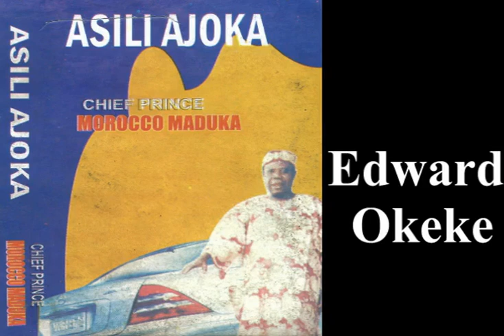Edward Okeke - Emeka Morocco Maduka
Edward Okeke by Morocco Maduka

Edward Okeke Song

Emeka Morocco Biography / About Emeka Morocco Maduka 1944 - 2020

Chief Dr. Edward Emeka Morocco Maduka's History

When was Emeka Morocco Born?. Emeka Morocco Maduka was born in 1944
When did Emeka Morocco Died? - He Died on October 29, 2020
How old was emeka Morocco Maduka when died? - He was 76 years old

Where was Emeka Morocco Born? - He was born in anyaragu in
Nasarawa State but He hailed from Ukwulu in Dunukofia Local
Government Area of Anambra State but lived mostly in Awka,
the state capital.
Emeka Morocco Maduka Education -  -He went to Primary School in Udo Di nma

Primay School in Ukwulu, He later moved to Aba with his uncle
to Further His Education. He attended secondary school Ogbor
hill commercial school Aba.
When did he start playing Music? - He started playing music

in 1962.
How Many Children Did Emeka Morocco Have? - Emeka Morocco
Mduka had 8 children 4 girls and 4 boys with one wife
(Bridget Maduka)

What brand of Music was he know for ?- He  he made waves with
his unique Igbo folk music genre, known as Egwu Ekpili or the
Ekpili music. He not only popularised and expanded the scope
of Ekpili music,a Igbo unique kind of Highlife. He also took
it to many parts of the world, including the United States,
the United Kingdom, South Africa, China, Malaysia, Cameroon
and Ghana.

What are his hit songs -
Some of his hit songs include ‘Ojemba Enwe Ilo’, ‘Echi Di Ime’,
 ‘Money Palaver’, ‘Igbo Star’, ‘Akalaka’, Asili 98, Obi
Nwanne , Ochuba Aku, Morocco Vision 2000, Eze Udene, ‘Cheta
Echi’, Ifeoma, Ije enu (Uwa Ekwe Nmeta)‘Ubanese Special’ and
‘Enenebe Ejeolu. He play many special numbers for many
Influencial Nigerians mostly of Igbo Extract, he made many
song about unity , peace and love for Nigeria. His debut
album, ‘Agha Nigeria’, (Nigerian War) was released in 1971.
Among those who influenced his musical career were Rex
Lawson, Celestine Ukwu, and Victor Olaiya. He was in the
mould of such great Nigerian music legends such as Osita
Osadebe, Oliver De Coque, Celestine Ukwu, and Ozoemena
Nsugbe, Warrior of Oriental Brothers.

Morocco’s father wanted him to be a lawyer or a medical
doctor, but the King of Ekpili music knew what he wanted and
went for it. Music brought him fame and fortune. It also got
him car gifts. Apart from his country home, he had four
houses and a hotel in Awka. This experience informed one of
his major hits, ‘Akalaka’ (Destiny). As Morocco reportedly
put it, “God created everyone with his/her destiny.”

As a destined child, Morocco became unique in his brand of
Ekpili music. Although people like Obiligbo and Ekwegbalu
Anyanwu had been into that music genre before him, he
uplifted it by infusing modern musical instruments like
guitar and keyboard into his sound. He dwelt more on social
satire and eulogised some prominent people in his music. His
albums, said to be over 120, sold many copies.

A prominent member of the Performing Musicians Association of
Nigeria (PMAN), Morocco led the Anambra chapter of the body
for eight years. In appreciation of his noble role in
stabilising the association and promoting music, the Anambra
PMAN honoured him with the title, ‘Premier, South-East’.

The music icon was devoted not just to his music and family
but also to his community. He was the leader of his community
for 10 years. When he voluntarily left office, the community
gave him the title of ‘Osisi Oma’ (Good Tree). Morocco was
married to Bridget and they had eight children: four males
and four females. He planned to retire at the age of 80 but
death truncated it.